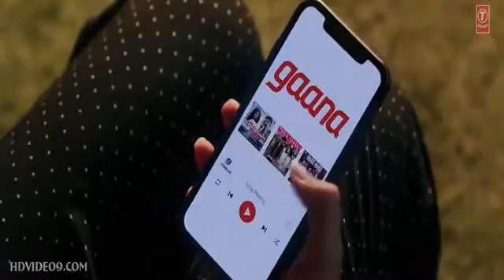Ishq Tera /Guru Randhawa